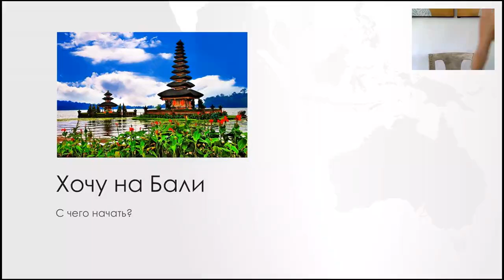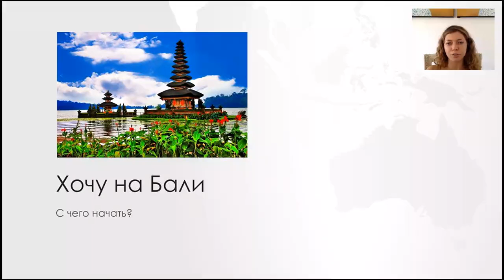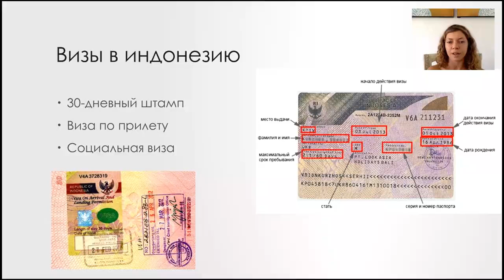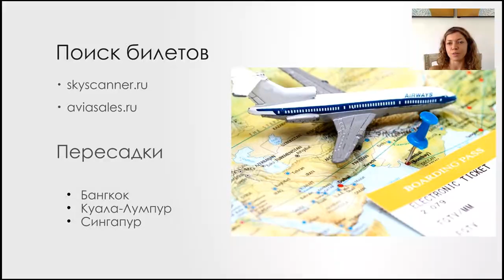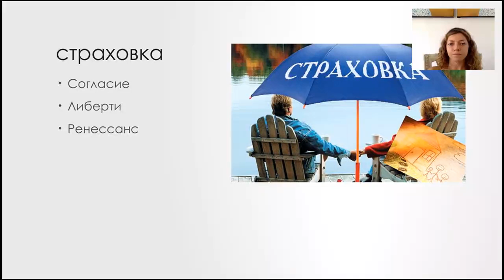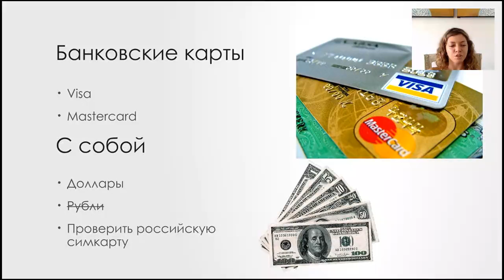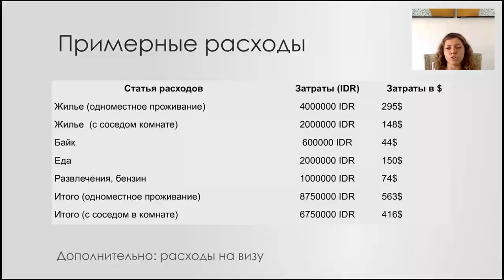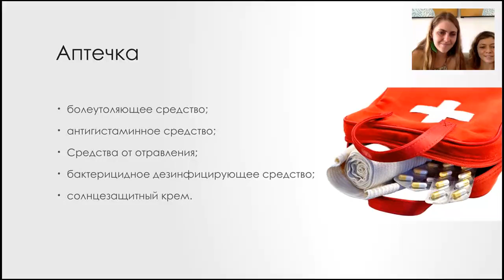Как подготовиться к поездке на Бали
-Визы
-Страховка
-Цены
-Билеты
-Жилье